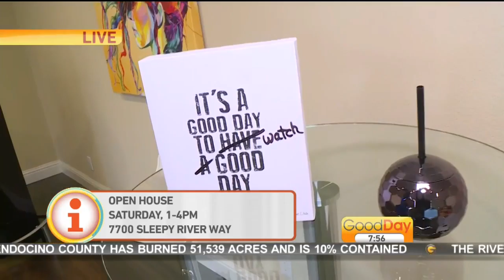High End Home Pt. 2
Julissa Ortiz is back a high end home in Sacramento, with eight bedrooms!